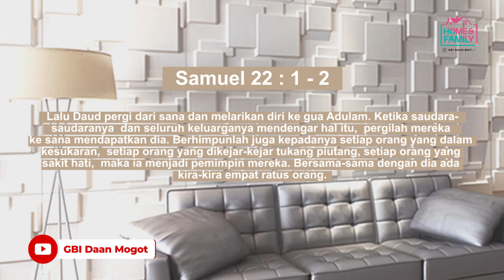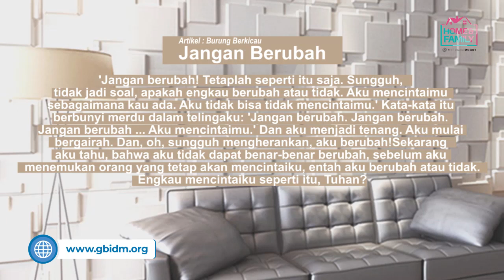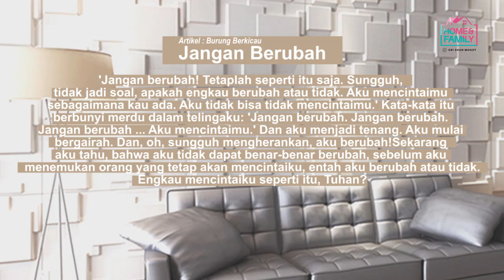MUNAFIK PART II - Pdm Eko Moeljanto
Pesan Pemimpin